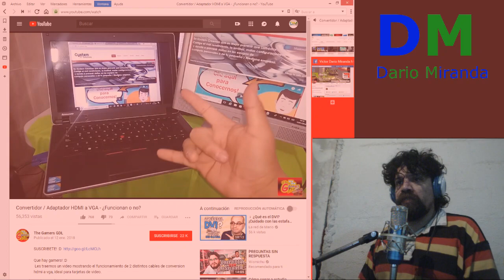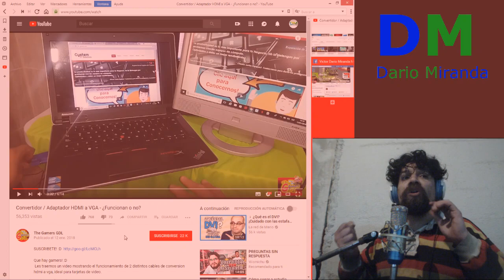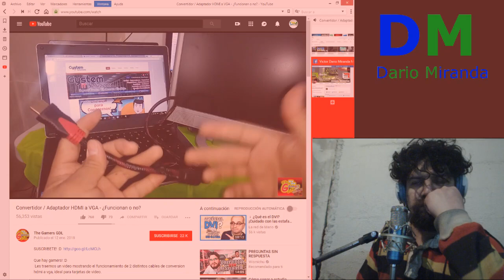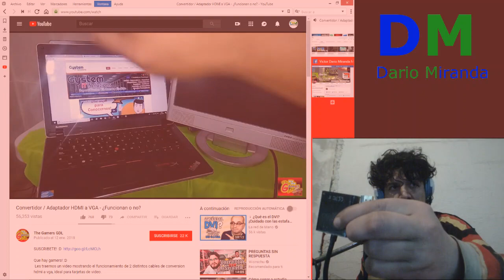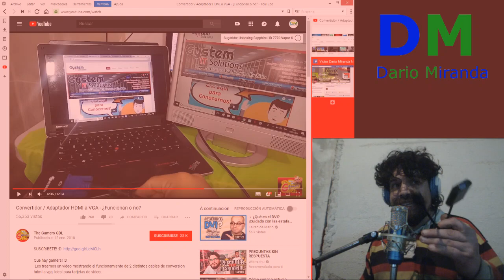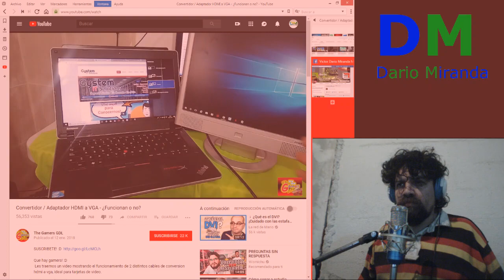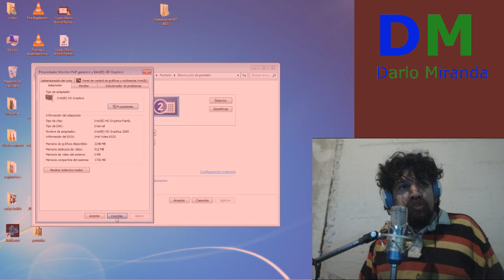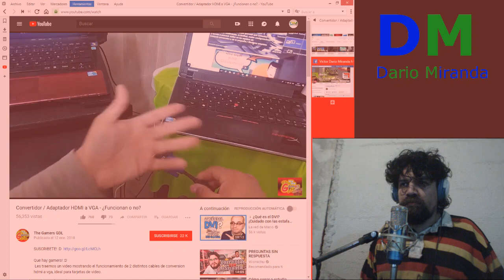Respuesta: Adaptador HDMI a VGA , Funcionan o no?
Alguien que encontre dice que un cable no funciona y no sabe porque. Le explico porque no le funciona y en que se equivoca.